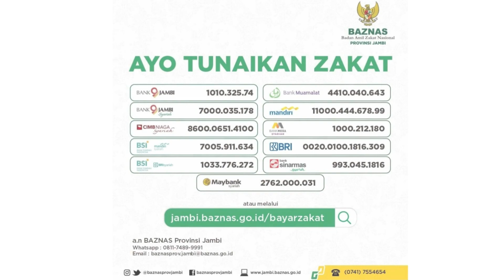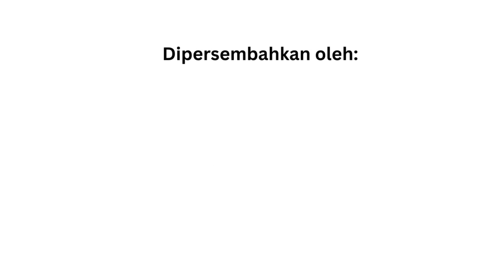Ini Perkara yang Dapat Menghapuskan Pahala Puasa - Ustad Ahmad Khudri S.Pd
JAMBI28TV - Untaian Hikmah Ramadhan Episode 3 dengan tema "Perkara yang Dapat Menghapuskan Pahala Puasa" - Ustad Ahmad Khudri S.Pd

AYO TUNAIKAN ZAKAT

BAZNAS memberikan pelayanan ibadah zakat anda dengan nyaman dan aman. Mari tunaikan kewajiban zakat dengan cara transfer ke rekening:

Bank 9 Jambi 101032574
Bank 9 Jambi Syariah 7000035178
Bank CIMB Niaga Syariah 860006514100
BSI ex Mandiri Syariah 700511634
BSI ex BRI Syariah 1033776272
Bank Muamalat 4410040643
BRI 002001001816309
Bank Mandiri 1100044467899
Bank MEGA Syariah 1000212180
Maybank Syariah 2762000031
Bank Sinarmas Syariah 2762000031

an. BAZNAS Provinsi Jambi

atau melalui
jambi.baznas.go.id/bayarzakat